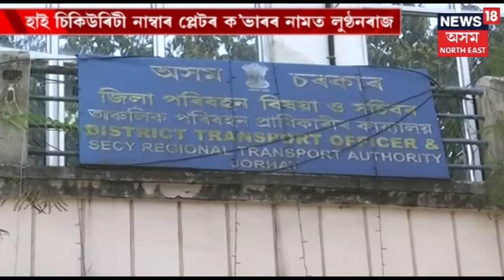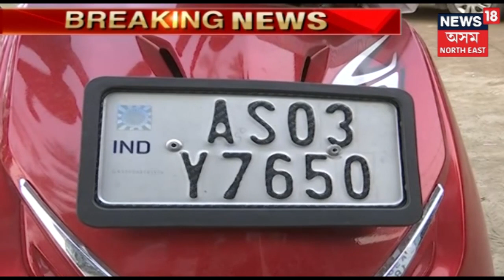২০১৯ৰ মহাভাৰত | West Bengalত নিৰ্বাচনী হিংসা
বিজেপি আৰু তৃণমূলৰ সংঘাত । চাওক এই প্ৰতিবেদন ।